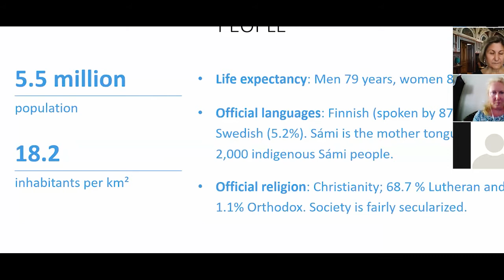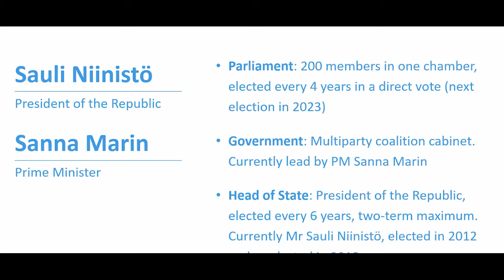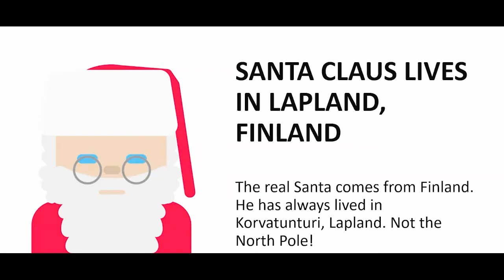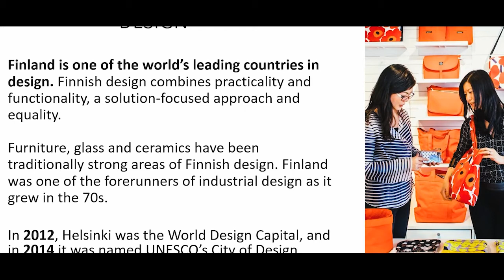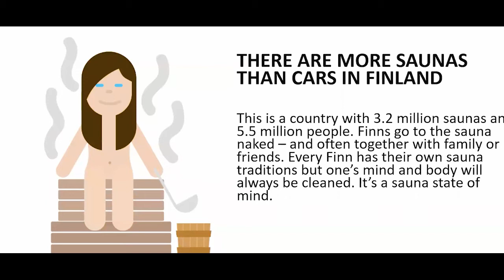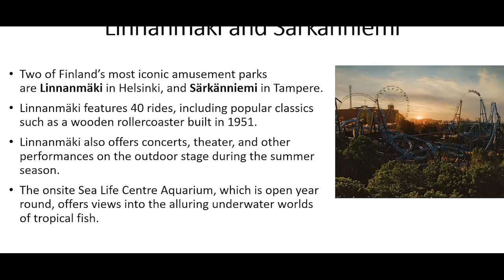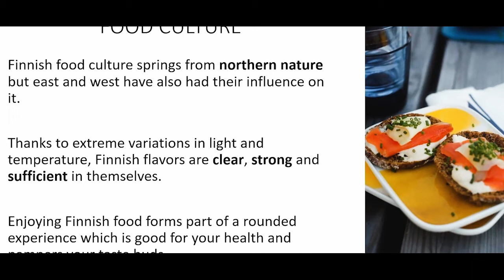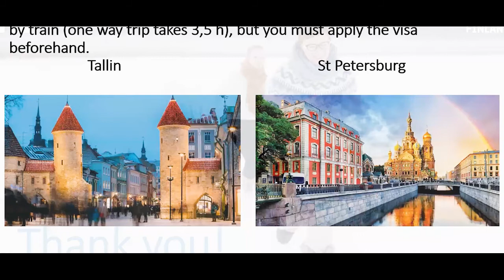Get to Know Finland with the Finish ambassador, Her Excellency Mrs Arja Makkonen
The Finish Ambassador, Her Excellency Mrs Arja Makkonen shares some of the many reasons why we should put Finland on our next travel plan!